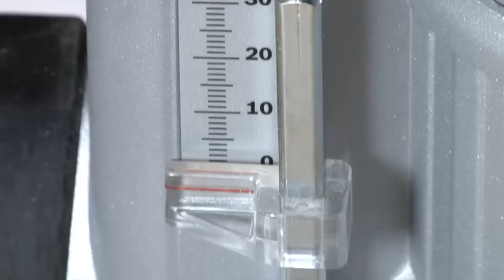Routers GOF 1600 CE e GFF 1600 CE.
¡Conoce los routers Bosch!
Para carpinteros y carpinteros que necesitan routers con ajuste fino, electrónico y luz de LED, simplemente lanzar el GFF 1600 CE, con base fija, y el GOF 1600 CE, la inmersión en base.